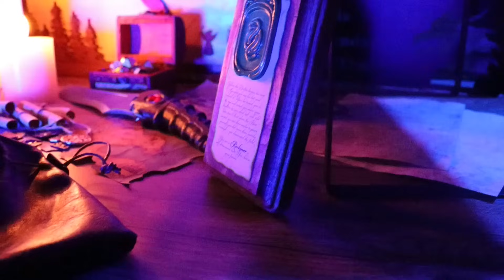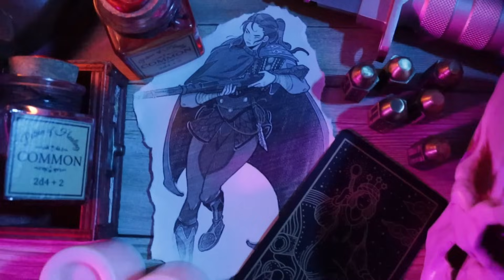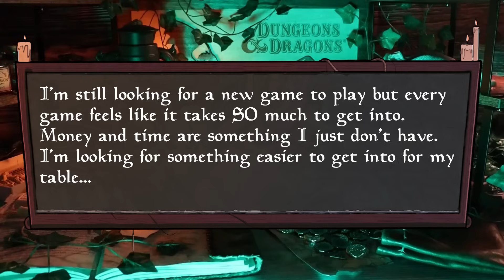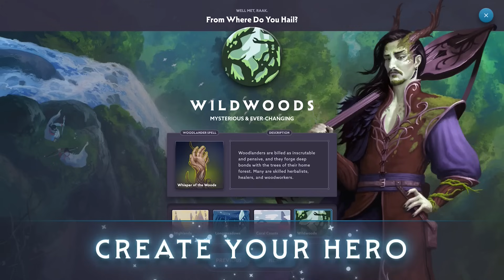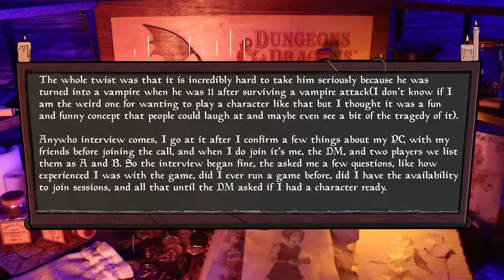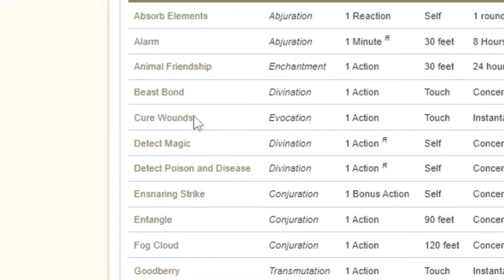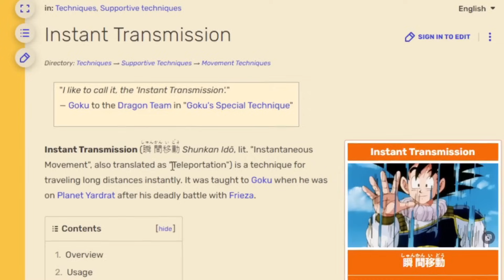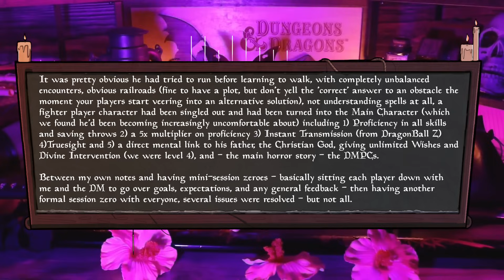D&D Femcel Thinks “aSexuaL MeN NeVER LaST LoNG” with Her - RPG Horror Stories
🎲 Download TALES OF FABLECRAFT for Free!

Whoof. I got pretty sidetracked while working on this one. I guess even one week off makes me a tad rusty. But anyway, I had a good time with a lot of this edit and video. It's good to be back on the job. Anyway, I'm pretty excited to finally get to bed. See you guys Wednesday!

🕒 Timestamps:

0:00 - Intro
3:38 - Just Gender Things (e/StoriesForCrispy)
9:28 - I Can't Find a New Game (s/FableCraft)
10:55 - He Was Ace... and a kid (e/StoriesForCrispy)
18:09 - Lawful Annoying (e/StoriesForCrispy)
23:29 - Just. Gross. Bad. Ew. (e/StoriesForCrispy)